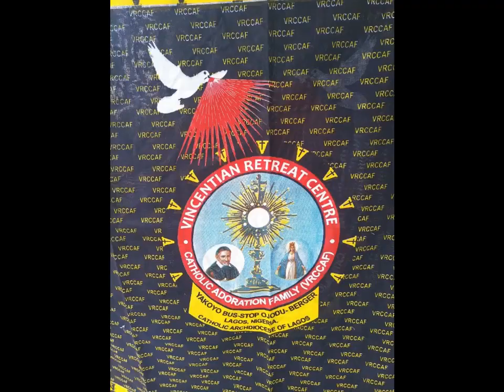My 10th Priestly Ordination Anniversary - Rev Father Benedict Okolo CM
It's My 10th Priestly Ordination Anniversary - Rev Father Benedict  Okolo CM. Celebrate With me